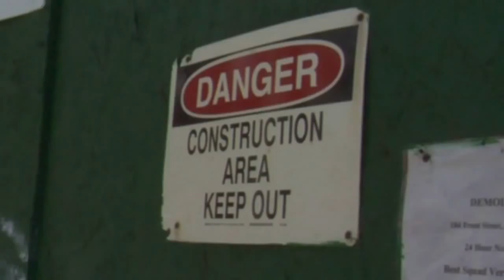5 Second Talent Show Part 2